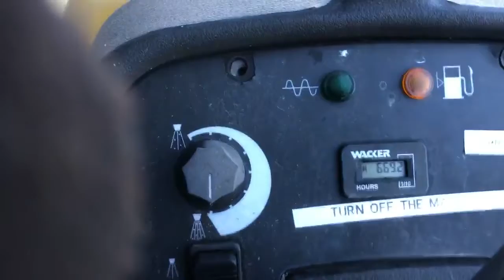2012 WACKER NEUSON RD12 For Sale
Title: 2012 WACKER NEUSON RD12 For Sale